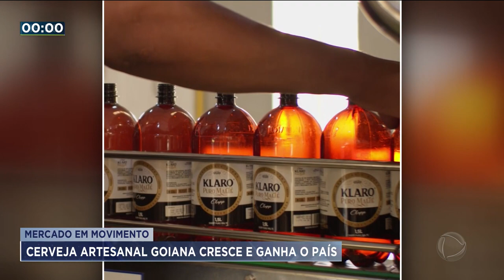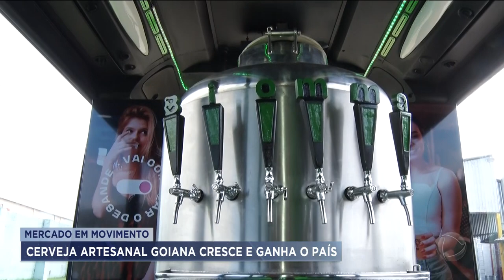MERCADO EM MOVIMENTO: CERVEJA ARTESANAL GOIANA CRESCE E GANHA O PAÍS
GOIÁS TEM SE DESTACADO NA PRODUÇÃO DE CERVEJA ARTESANAL. O ESTADO JÁ É O SÉTIMO NO RANKING NACIONAL TEM PRA QUALQUER GOSTO, LITERALMENTE. ALGUNS SURPREENDENTES. TEM CERVEJA ATÉ DE GOIABA E ABACAXI. É A O QUE A GENTE VAI VER NO QUADRO MERCADO EM MOVIMENTO.